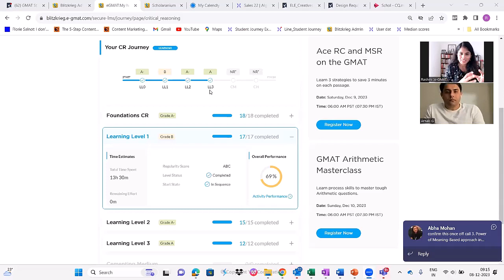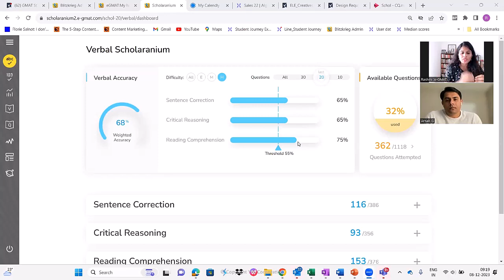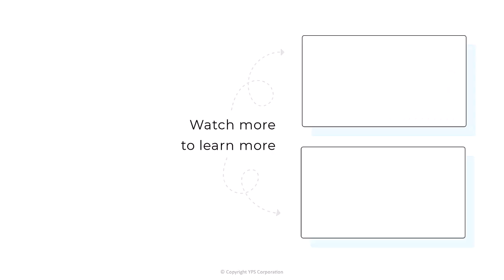GMAT 750 | GMAT Success Blueprint Explained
Join us in this exclusive interview as we speak to Arnab, who not only improved by a humongous 100-points to score a 750 on his GMAT, but also got admits to the prestigious schools of Kellog's and Booth.

Starting with a GMAT score of 650 with a Q45 and V33, Arnab improved by an impressive 9 points to reach V42. In this inspirational interview, he will speak about:

Importance of Structured Approach in reaching the top score.

How pre-thinking in CR helped him improve from a 36th percentile in CR to 90th percentile.

Value of data analytics in achieving a top score on the GMAT.

Test-day mindset management.

Whether you're gearing up for the GMAT or seeking inspiration to tackle tough challenges, this interview is a must-watch!

We love to hear from you – drop your thoughts and questions in the comments below!

Jump to the relevant chapters below

0:00 Interview Highlights

01:52 First GMAT Attempt and hurdles to top GMAT score.

04:28 Verbal journey from V33 to V42

07:45 Journey from 36th%ile to 90th%ile in CR

13:58 Importance and Role of Cementing

16:09 Power of Data analytics in improvement

19:52 PACE-driven quant study plan

24:42 Test day mindset

25:54 Tips to ace the GMAT